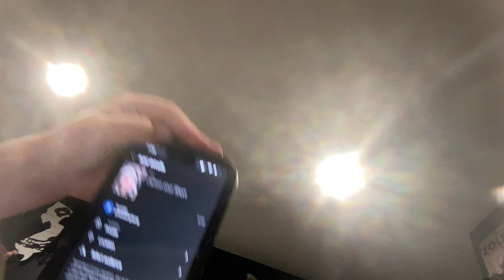July 12, 2023